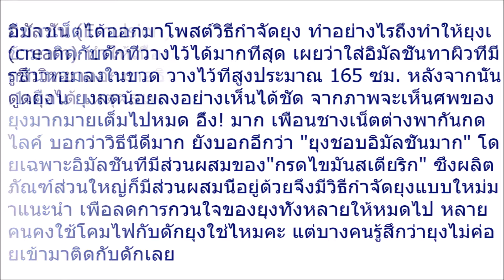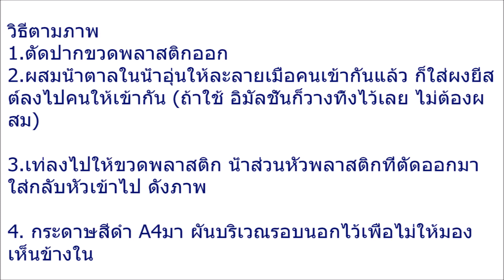เผยเทคนิคสุดเจ๋ง! กับดักยุงแบบใหม่ ที่ทำตามขั้นตอนง่ายแถมลงทุนแค่ 15 บาท!